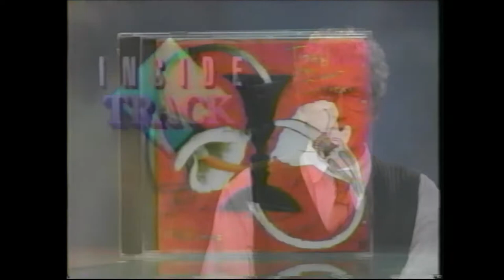Toad The Wet Sprocket Something's Always Wrong ACOUSTIC Canadian TV 1994 Bob McAdorey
Bit of different one here, from 1994 a very scaled back acoustic performance by 90s alt-rockers Toad The Wet Sprocket for Global TV's Inside Track with Bob McAdorey, a locally produced interstitial seen daily during the afternoon soap opera block. No set pieces, all acoustic, heck even the name supers are remarkedly bland, just so no one can mistake this as anything other than a Canadian TV production of a certain age. This clip was found on an old VHS home recording (of General Hospital) and upscaled to HD for YouTube. Not our normal fare of music here, but still thought it was worth putting up!

Contents of this video including audio are owned by the respective artists with this channel claiming no ownership. Video is not monetized although ads may be present from the original license holders in this case, LatinAutorPerf, UNIAO BRASILEIRA DE EDITORAS DE MUSICA - UBEM, ARESA, Exploration Group (Music Publishing), and Abramus Digital

START TO CONTINUE, the channel is home to the podcast STCPod, the chat slugfest! We kick the crap out of what you watch, play and try to enjoy.
Here you will find videos relating to the podcast as well as unboxing videos as our various collections grow. Live Music found in the collection, pickups along the thrift trail, general everyday fun stuff that needs to be seen, will all be home here. Big production aside from the podcast is the NEW WEEKLY VINYL LIVE SHOW! Tune in and even call in!

Hey I made a Bob shirt! Plus more